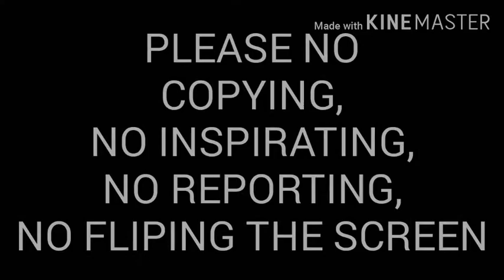THE TRAILER (read desk)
This video upload 2Season 2part each season 1/4 each part
So it take long time to make if I don't have idea